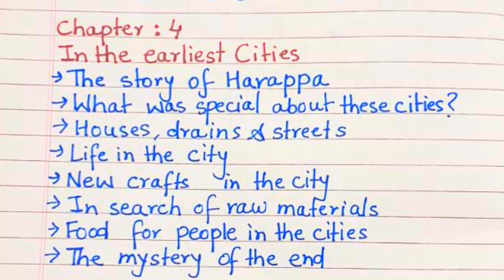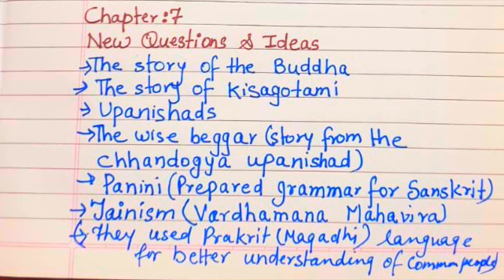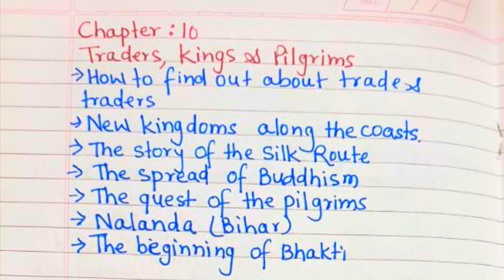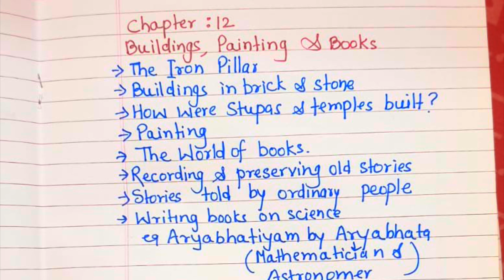CBSE Board Class 6 History Full BOOk Explained| CBSE Board Std 6 इतिहास SYLLABUS जानिए क्या पढ़ना है?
Class 6 full History Subject CBSE Board explained.
Start preparing now for easy understanding in your next class.

Class 5 all subjects syllabus available.

Speech & Essay for Children | Short speech | Long Speech | New Essay  & Speech on a  different topic with subtitles.